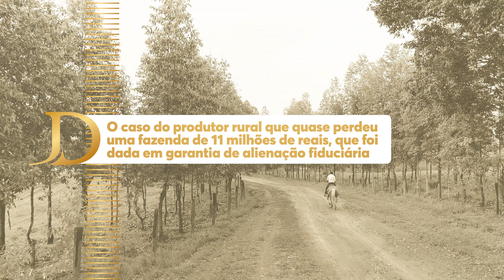Deu sua fazenda em alienação fiduciária? Ligue o ALERTA VERMELHO! 🚨🚨🚨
Se você tiver dado sua fazenda em garantia de dívida por meio de alienação fiduciária, ligue o ALERTA VERMELHO e entenda as regras do jogo.

O produtor rural pode acabar sendo vítima da falsa expectativa de que, em caso de não pagamento da dívida garantida em alienação fiduciária, pode contar com todo a duração de um processo judicial como ocorre nos casos em que a dívida foi garantida com uma hipoteca.

Ocorre que o jogo é outro quando se trata de alienação fiduciária! Em caso de inadimplência, o Credor não precisa ir ao judiciário, podendo simplesmente executar a garantia de forma extrajudicial através do Cartório de Registro de Imóveis.

Nesse caso, todo o trâmite até o leilão de suas terras pode acontecer em menos de 3 meses. Por isso, todo cuidado é pouco! Quanto antes se informar com especialistas melhor, para não ficar tarde demais.

Leandro Marmo é Advogado e pós-graduado em Processo Civil pelo IDP-DF. Além disso, é palestrante e já publicou diversos artigos em revistas jurídicas de âmbito nacional e internacional. Atualmente, é CEO e sócio-sênior da banca João Domingos Advogados Associados. Escritório Especialista na Defesa de Produtores Rurais Endividados.